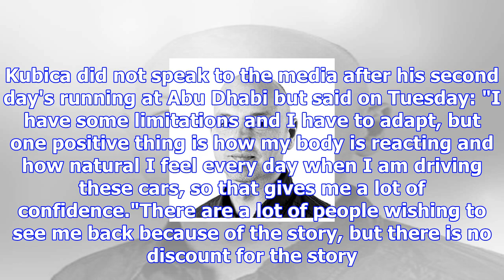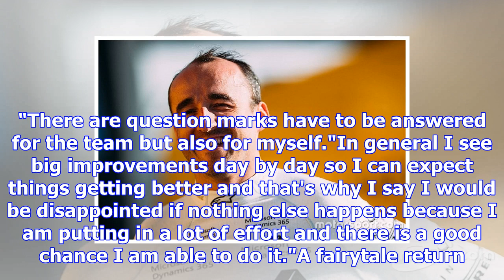Robert kubica sets fastest pace in williams test in abu dhabi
Kubica tested with Renault in August as he seeks a way back into Formula 1Robert Kubica set the fast...